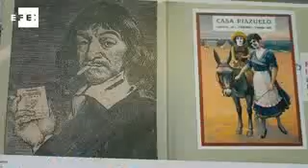Con un solo clic, la obra de todo un Premio Cervantes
Valladolid, 30 sep (EFE).- (Imagen:  Roberto Jiménez-Óscar R.Ventana ).- La figura y la obra del escritor José Jiménez Lozano, Premio Cervantes 2002, dista un golpe de clic en el ordenador a través de la primera y única web autorizada en internet por el narrador y ensayista abulense, de 81 años, auspiciada por la Junta de Castilla y León y estrenada hoy con originales inéditos.